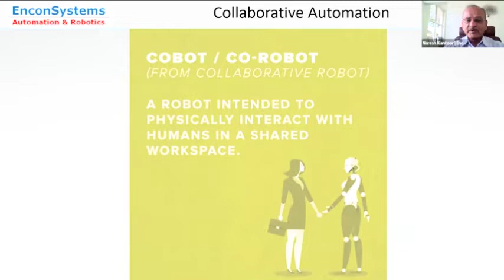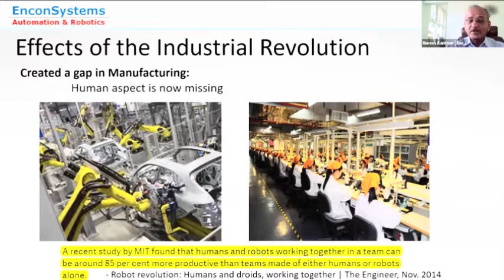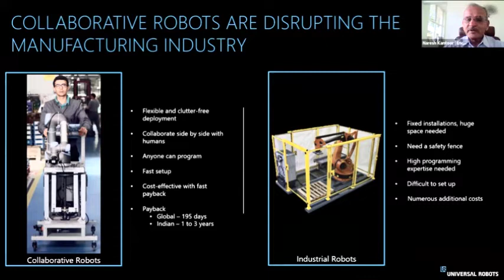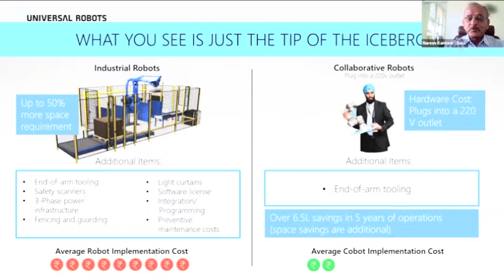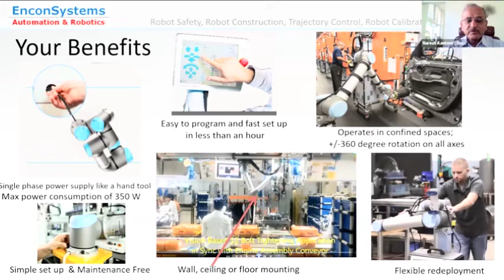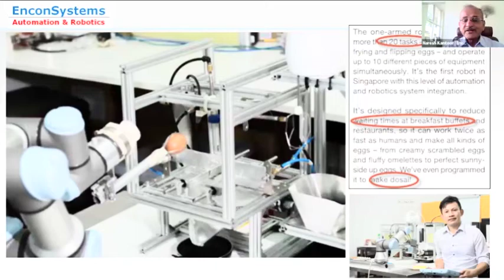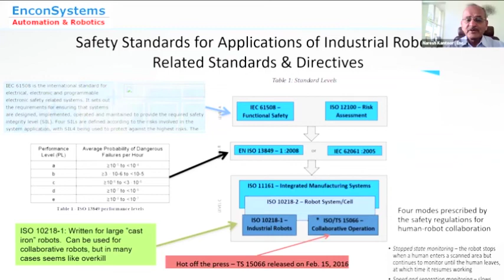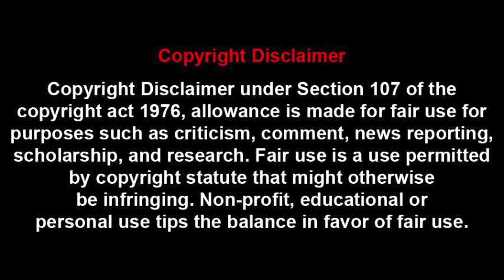Industrial & Collaborative Robots Applications & successful integration in manufacturing | OEMUpdate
Mr. Naresh Kantoor, Founder &MD Enconsy Pvt. Ltd.,has engineering background with PG Diploma Business Management, is engaged in implementing automation and robotics projects for manufacturing and other industries in India and overseas. Starting career with Appropriate Automation Promotion Laboratory, a Government of India R&D Center for Applied Automation, Mr. Naresh worked with multinational companies in India and overseas in the field of Industrial Automation equipment and subsequently as Automation Specialist. For training and Consulting he enjoys sharing the knowledge gained in over 4 decades with hands-on experience in industrial automation.